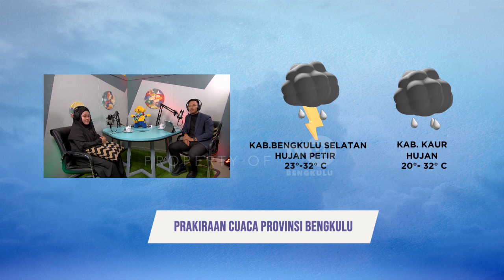OPINI RUANG TEMU YSS SEGMEN 3